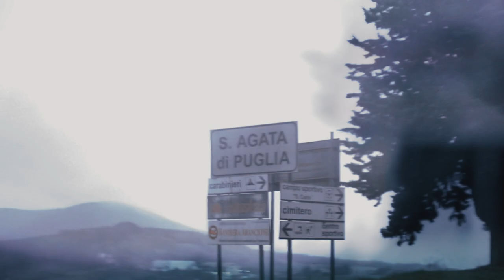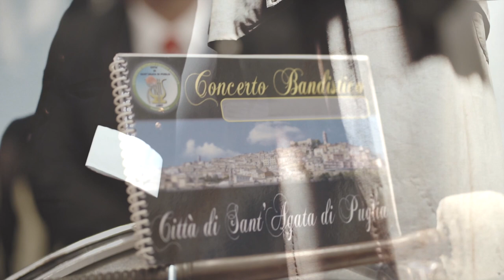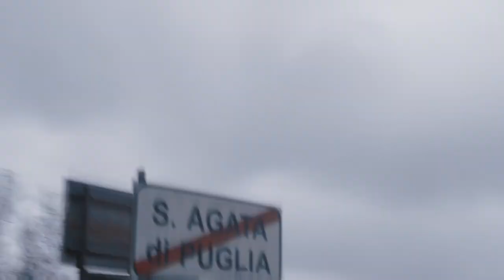Banda Città Sant'Agata di Puglia - Sant'Agata in Festa - Videoclip ufficiale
CRISTIANI MUSIC BOX - il grande archivio musicale targato Cristiani Music Italy, presenta Sant'Agata in Festa, brano incluso nel film "BELLI CIAO" di PIO e AMEDEO  pubblicato nel 2022 - © Cristiani S.r.l. Edizioni Musicali.

Brano suonato:
Concerto Bandistico Città di Sant'Agata in Puglia

Registrato in presa diretta . Studio mobile Centro Musicali di Michele Marmo

Video: Il Cantiere Film Produzione - Operatore: Elia Fucci.

Immagini: Museo Banda città di Sant'Agata di Puglia (FG)

Si ringrazia il Comune della Città di Sant'Agata di Puglia.

Viale Virgilio, 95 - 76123 ANDRIA - BT